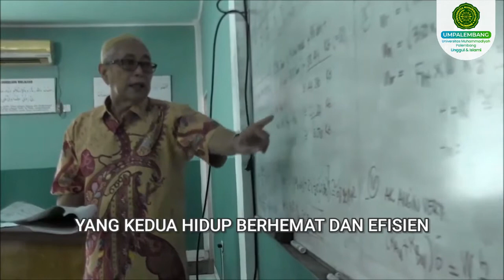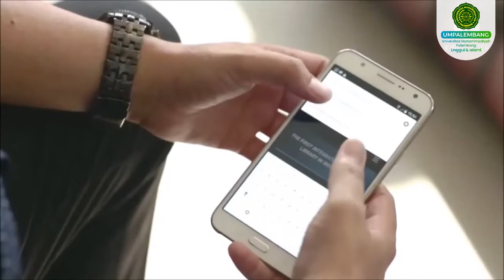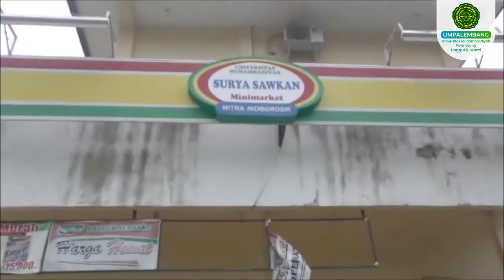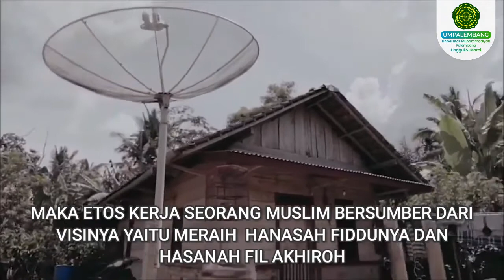Etos Kerja Muslim oleh Dr. Abid Djazuli, S.E., M.M.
Ceramah ini Berjudul "Etos Kerja Muslim "oleh Rektor Universitas Muhammadiyah Palembang Dr. Abid Djazuli, S.E., M.M.

CeramahRektor Season 2
25 Juni 2021